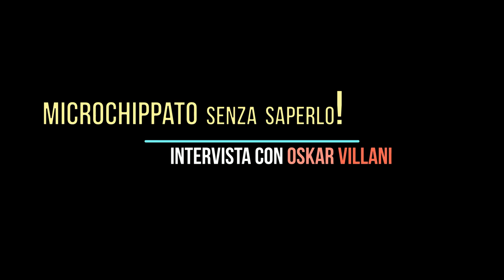Microchippato senza saperlo! Il chip RFID non deve più essere impiantato!